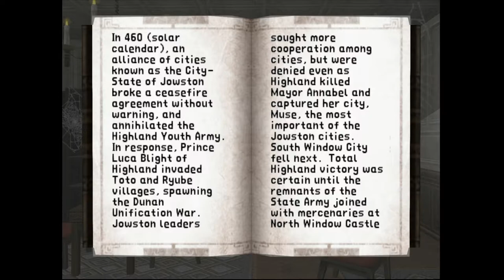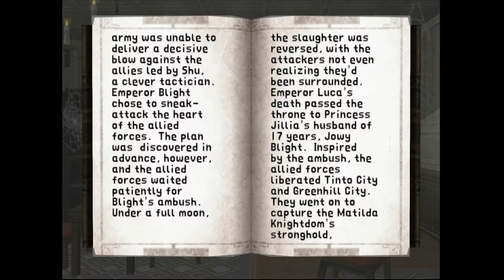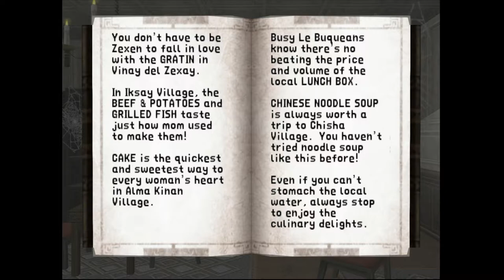Suikoden III - 08 Geddoe Ch 1 #4 Budehuc - meet Thomas, recruit Dominic, Scott, Ernie, Peggi, Koroku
Suikoden III - 08 Geddoe Ch 1

04 Lake Castle Budehoc #1 meet Thomas, recruit Dominic, Scott, Ernie, Peggi, Koroku